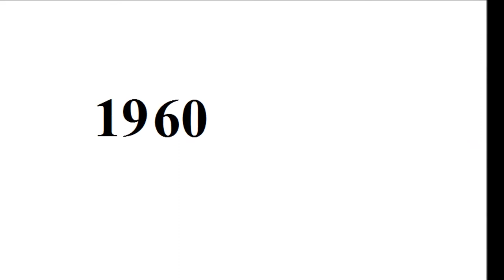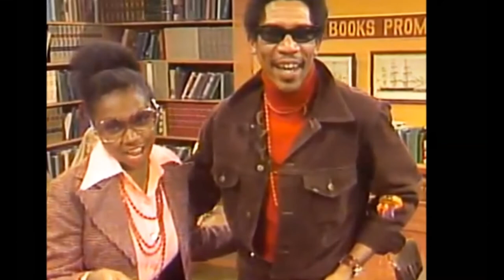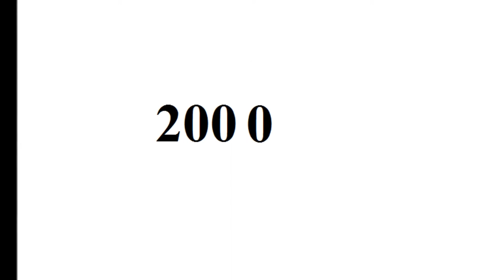Morgan Freeman - From Baby to 80 Year Old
Copyright: Morgan Freeman.

Go to:
topgamehaynhat.net